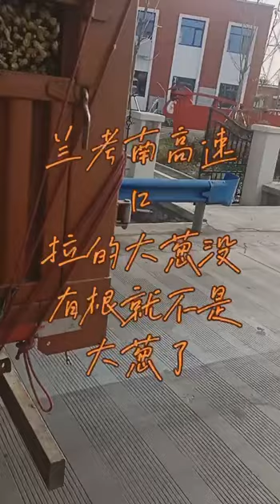去了根的大葱，就不是大葱？就不能免费放行？